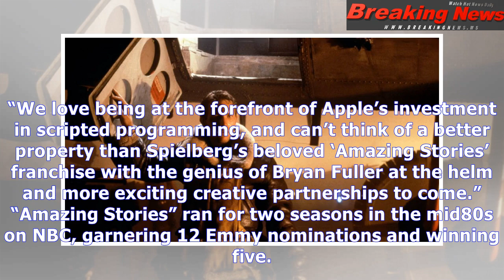Apple to reboot 'amazing stories' with steven spielberg, bryan fuller